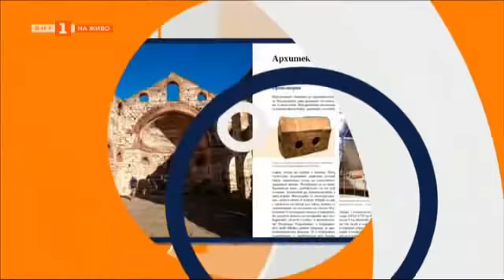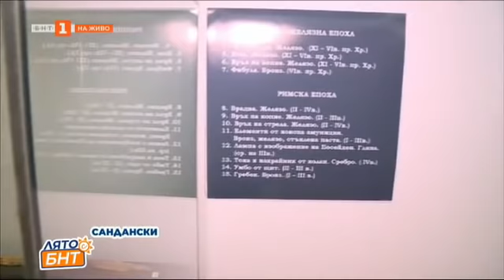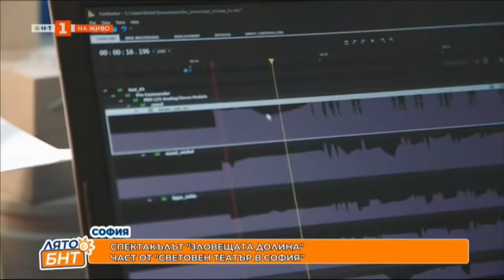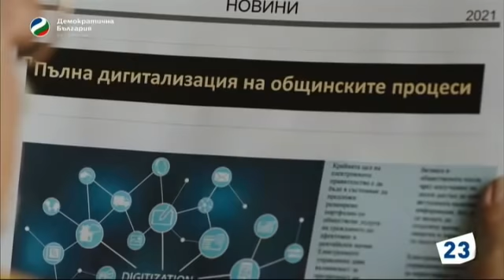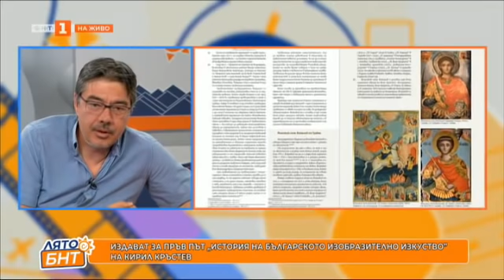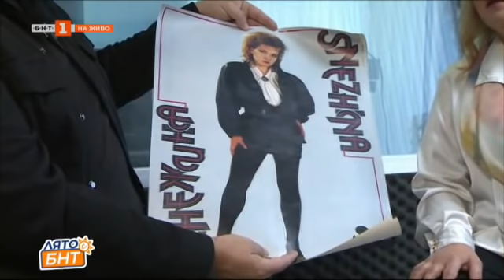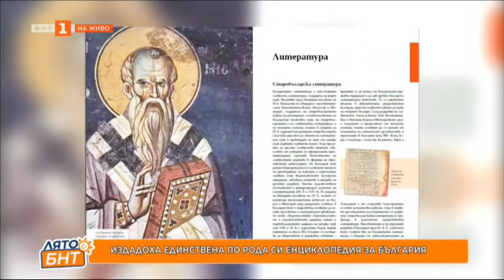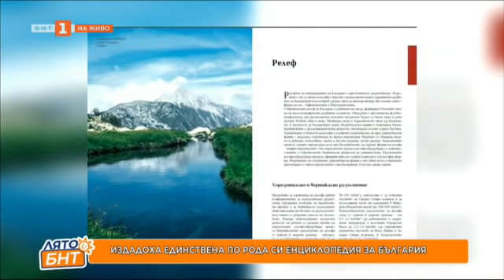Излезе от печат единствена по рода си енциклопедия за България, "Лято с БНТ" - 05.07.2021 по БНТ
Гледайте предаването на Българската национална телевизия "Лято с БНТ" на 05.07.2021!

Международен филмов фестивал "Карантината"

Български научно-изследователски кораб ще цепи вълните към Антарктида

120 години от рождението на Виторио де Сика

Славена Адамова прави изкуство от балони

85 години от създаването на Археологически музей в Сандански

Група „Остава“ представя новата си песен – „Взлом“

Годишнина от рождението на Астор Пиацола с Калоян Куманов

Една година след пожара в Русенската опера

Издават за пръв път "История на българското изобразителното изкуство" на Кирил Кръстев

Акценти от Международния театрален фестивал "Варненско лято"

Историята на песента „Остани тази нощ“

Мястото, където земята и небето се сливат ведно - "Побитите камъни"

Издадоха единствена по рода си енциклопедия за България